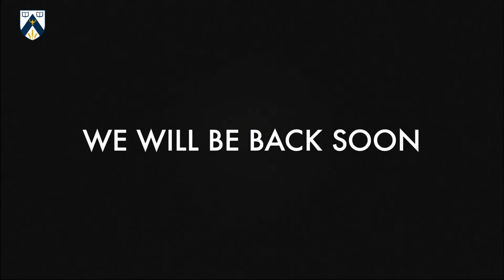Brandon University Orchestra, Chorale, and Concert Choir Ensembles' Concert at the WMCA - 30/03/2022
Brandon University Orchestra, Chorale, and Concert Choir Ensembles